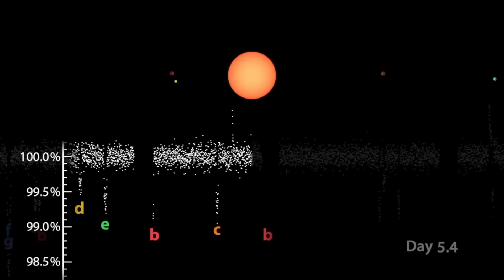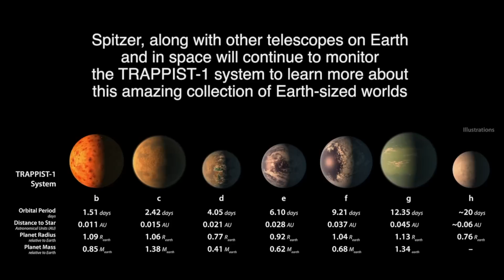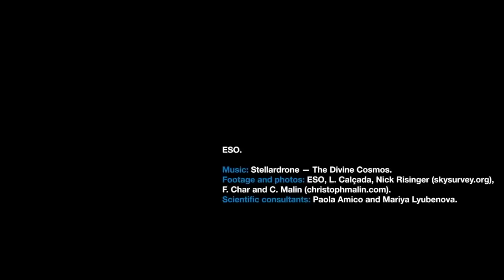LUEGO DEL DESCUBRIMIENTO DE AGUA LA BÚSQUEDA DE VIDA DEL TELESCOPIO JAMES WEBB IRA A TRAPPIST 1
Un montón de cosas tienen que suceder más allá de lo que pensábamos.